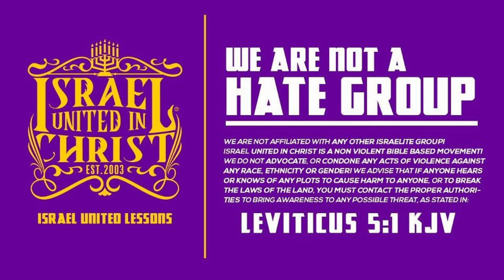A Message To Hispanics: It's Time To Wake Up!